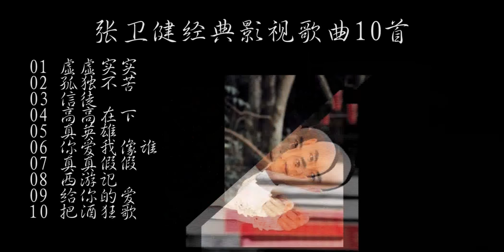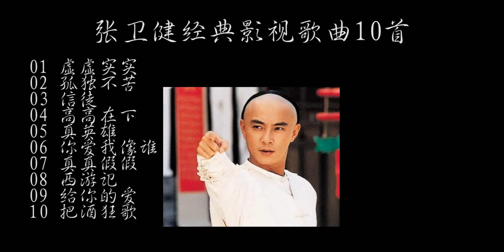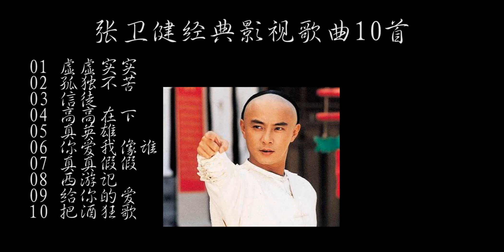Dicky Cheung 张卫健 影视经典歌曲20首 西游记 ~ 少年张三丰%虚虚实实% ~ %你爱我像谁% ~ 张卫健经典歌曲排行榜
如果你还有想听的音乐，请留言+关注